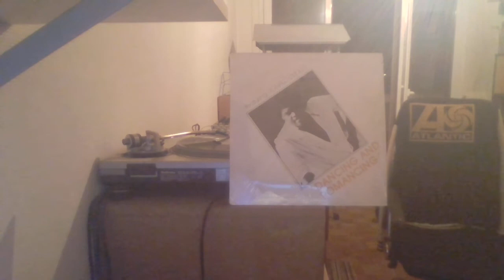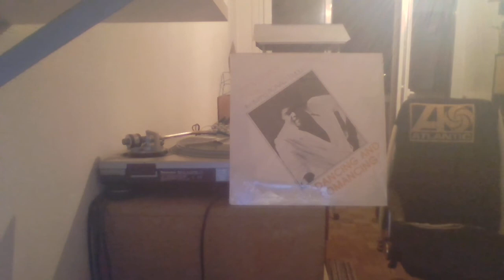THE CALIFORNIA EXECUTIVES Feat RONALD DUDLEY - THE SAME FOR ME Parliament REC 87